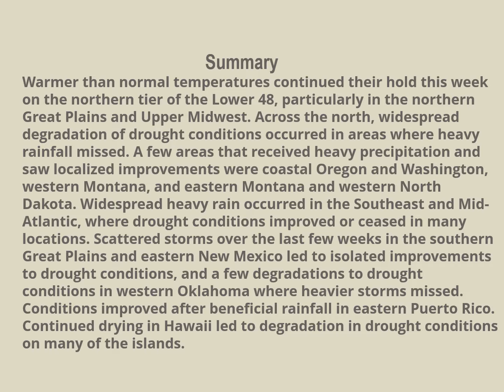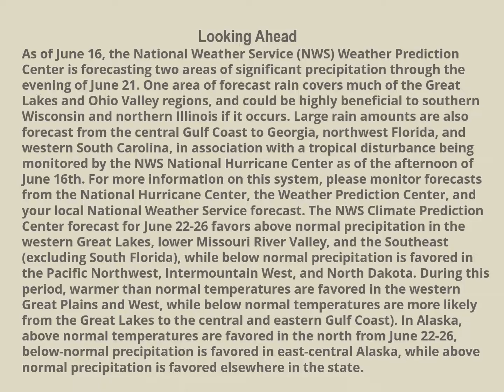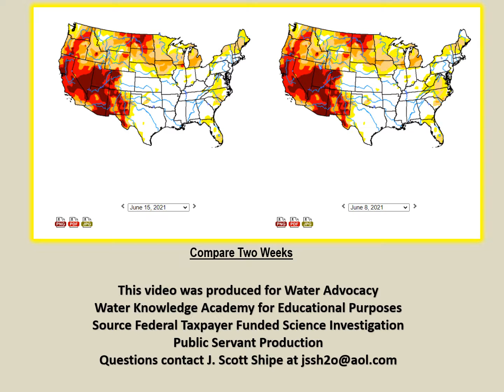Federal Drought Report for the week ending June 15th, 2021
Federal Taxpayer Funded Drought Report for the week ending June 15th, 2021